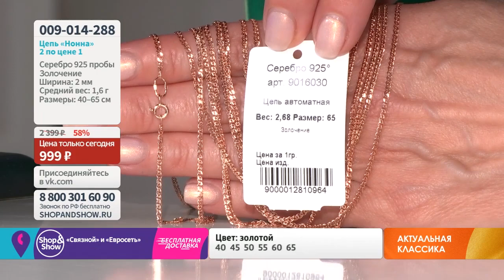Цепь «Нонна» 2 по цене 1. Shop & Show (украшения)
[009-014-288] Цепь «Нонна» 2 по цене 1

Давайте дружить ;)